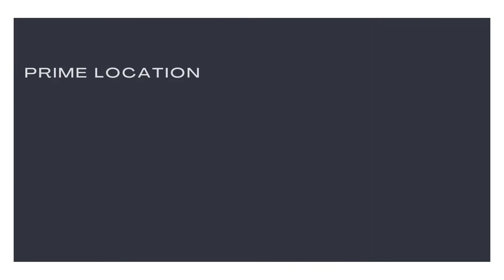Beautiful Sacramento Mobile Home | Sacramento Homes for Sale 2022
This quick slide show shares our latest home renovation. If you are looking to get into a beautiful 4 bedroom home, this one is still on the market but won't last long.

And if you just love to see new renovations, we hope you love it.

If you are looking for a great mobile home, or you are looking to sell one call Angela Walker at or email her at .